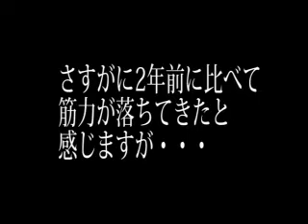「タマトリックス」から２年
あの名作「タマトリックス」から２年・・・今年２２歳のタマ師匠はまだ健在です